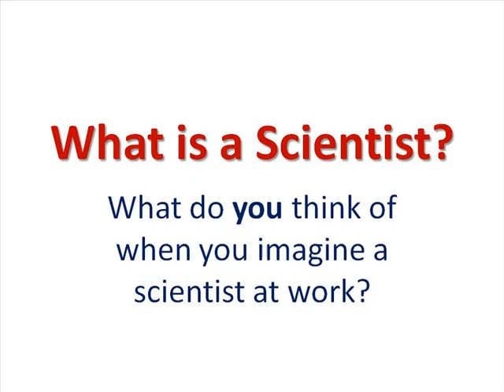What is a Scientist?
Quick!  Think of a scientist doing something scientific.  The first thing that come to mind.  When my middle school students are given this assignment, their responses are too often the sterotypical ideas discussed in this video.  I'm trying to break those stereotypes.  If there is no overlap between how students see their future selves and how they picture a scientist, they are unlikely to aspire to become one.